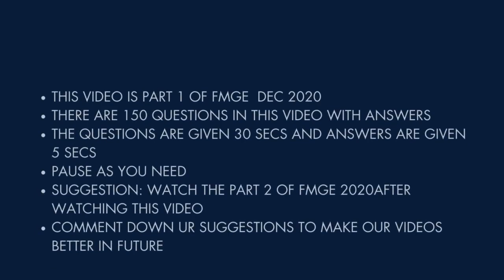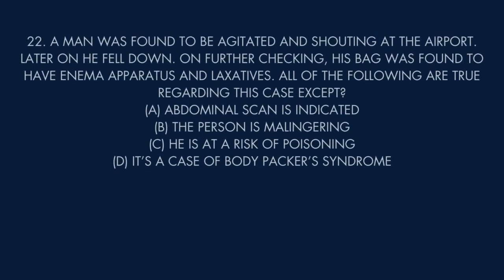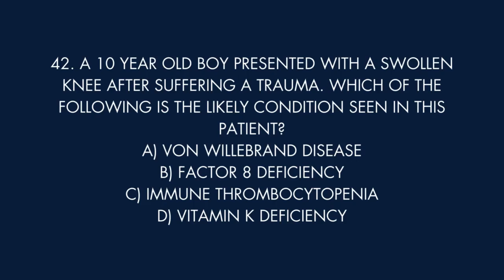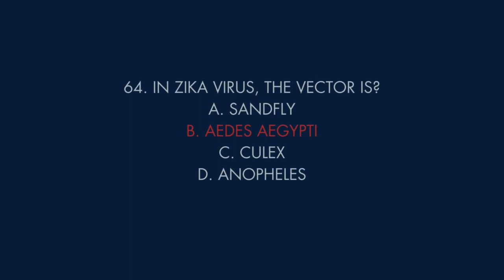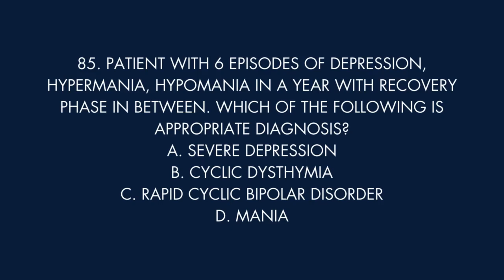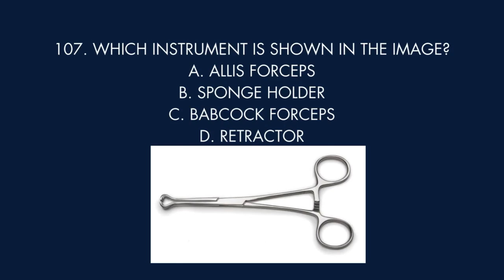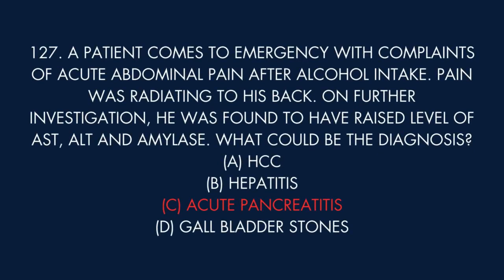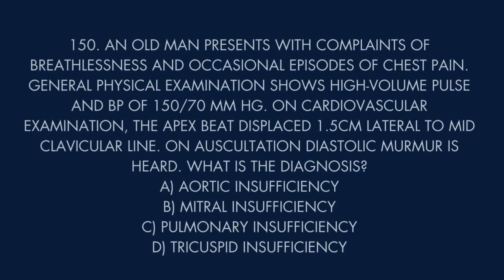FMGE DEC 2020 PART-1| RECALL OF FMGE DEC 2020 |GT PRACTICE OF FMGE | REVIEW OF FMGE PYQ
(PLEASE DO MENTION UR SUGGESTIONS IN COMMENTS ABOUT WHAT ELSE CAN WE DO TO IMPROVE IN OUR FUTURE VIDEOS )
Practice fmge question GT before u attempt the main exam . Use this video to replicate the actual exam day.
This video is part 1 of FMGE DEC 2020
There are 150 questions in this video with answers
The questions are given 30 secs and answers are given 5 secs
pause as you need
suggestion: watch the part 2 of FMGE DEC 2020 after watching this video fmge medicalstudent neetpg fmgeaspirant fmge_mci_exam fmgepreparation pyqspractice @thestrugglingmedico